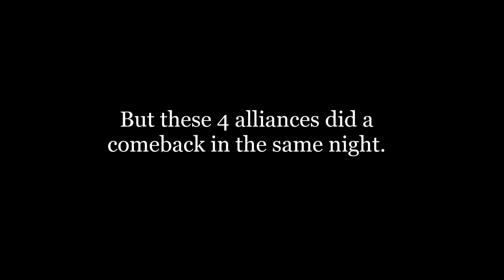☠️RAID BHINNEKA DRAMA | UTOPIA:ORIGIN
Ding dong ku datang padamu~